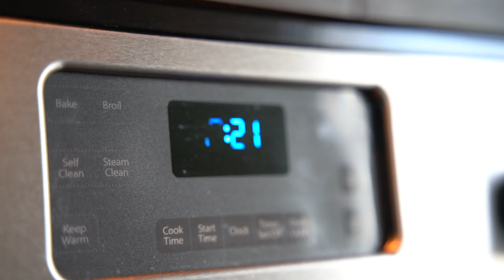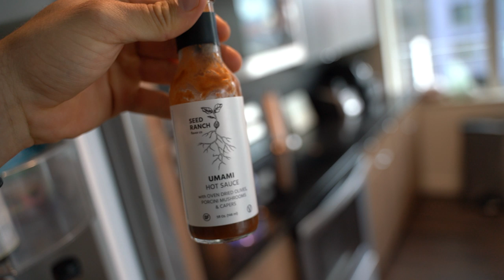1 MONTH OUT | The Grind Continues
If you're here to grab your Greens, Creatine HCl, or Probiotics...